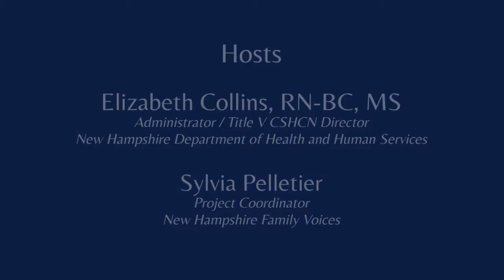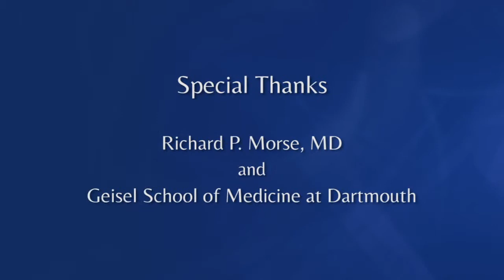New Research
Dr. Richard Morse speaks to the connection of cortical Focal Dysplasia and Human papillomavirus (HPV) as it relates to vaccination and prevention.